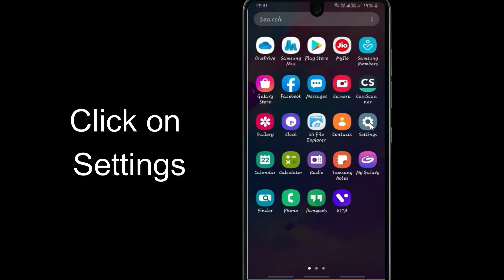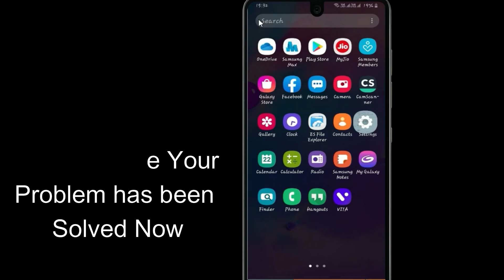Fix Auto Crashing Qanda App/Keeps Stopping App Error in Android Phone|Apps stopped on Android & IOS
If you are having trouble with Qanda app Keep Closing/keep crashing or applications automatically close, android app keep closing unexpectedly or have questions of why do my app keep crashing android.Please follow the same procedure which is very helpful for resolved this problem to run the Qanda app again.